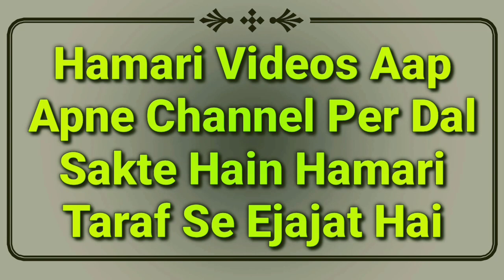Ramzan Me Tahajjud Ki Namaz Kaise Padhe? Sahi Tarika, Niyat, Rakat, Fazilat Or Time (Full Details)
Ramzan ke mahine me Tahajjud ki namaz ka tarika kya hai? kaise ada karen? full details masail ka video hai yani Tahajjud ki namaz ki fazilat, Tahajjud ki namaz ki rakat, Tahajjud ki namaz ka time, tahajjud ki namaz ki niyat wagera by Mufti Abdur Rahman Banahara MARB Deeni Malumaat YouTube Channel

2⃣ WhatsApp Par Ham Se Judne Ke Liye Aap Apne WhatsApp Number Se Hamare WhatsApp Number Ko Apna Naam Aur Mukammal Adress Ke Saath Add Likh Kar SMS Send Karen,

3⃣ Koi Sawal Yani Masla Masaail Puchna Ho To Aap Comment Ke Zarya Puch Sakte Hain Ya Mufti Sahab Ke Number Par Call Kar Ke Puch Sakte Hain,

4⃣ Channel Ke Bare Mein Kuch Batana Ho Ya Aap Apni Video Dalna Chahte Hain To Rabta Kar Sakte Hain,
🌎MARB🌎
Channel By :- Mufti Abdur Rahman Banahara
Full Adress:-